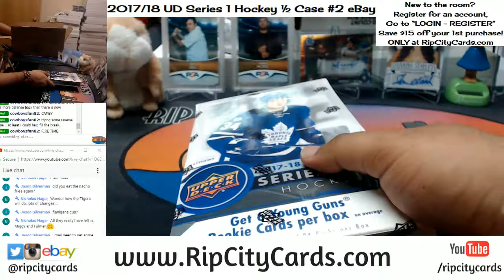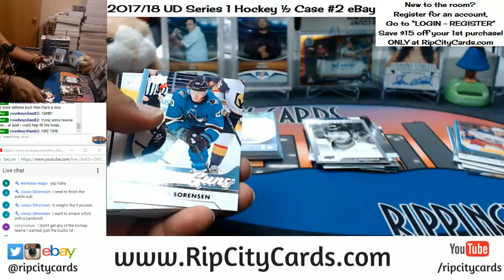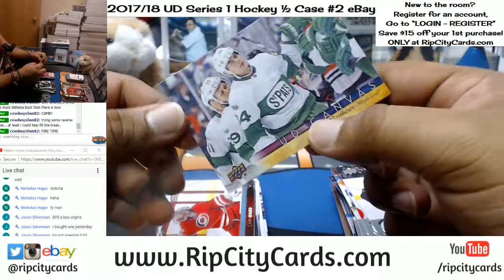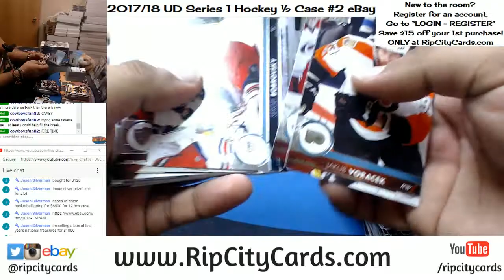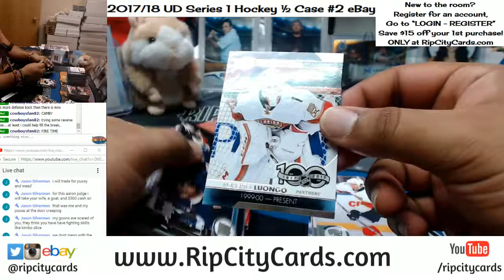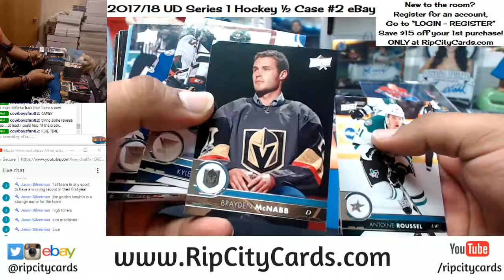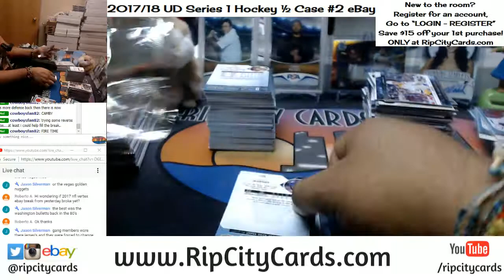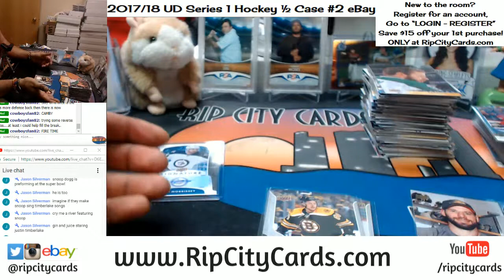2017 18 Upper Deck Series 1 Hockey Half Case #2 eBay